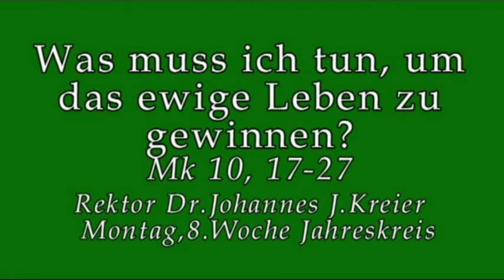Eine hochgefährliche Situation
Rektor Dr. Johannes J.Kreier Mo, 8.Woche im Jahreskreis im Kloster am Rande der Stadt/ Saarbrücke